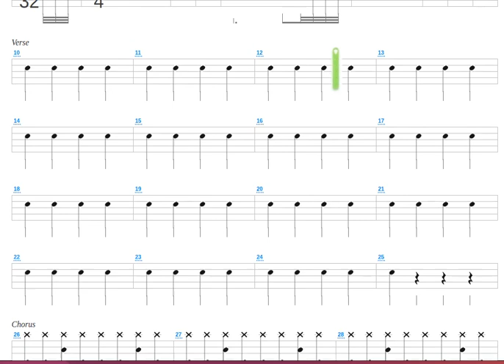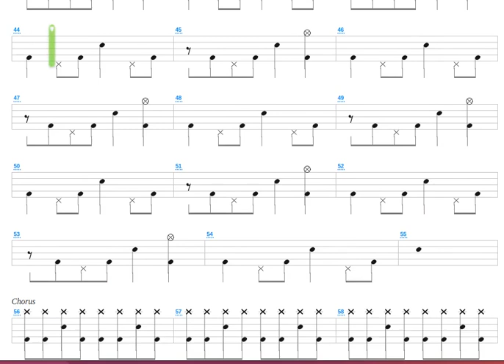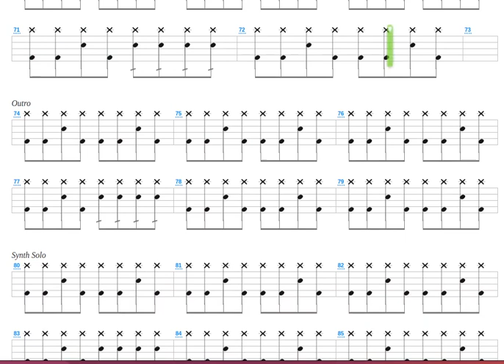Irish Blood, English Heart + Morrissey + Drum only + Drum tab